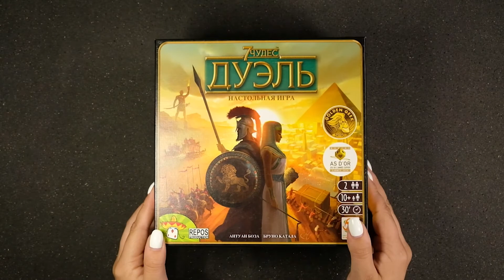7 Wonders Duel + 2 expansions compatible organizer layout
A simple one but still effective. Check this video for help with fitting your 7 Wonders Duel game components into your GameFit organizer and if you still don't have this storage solution purchase it